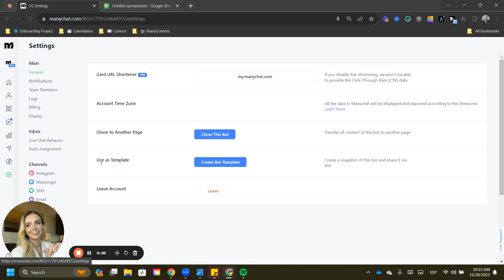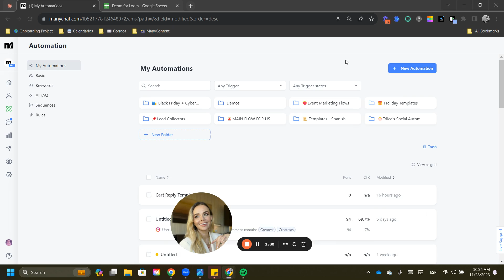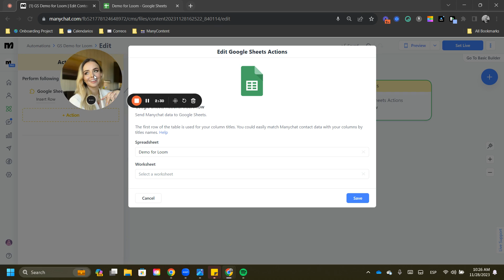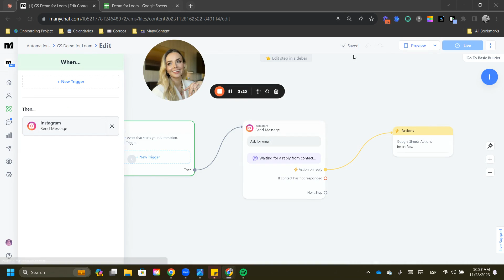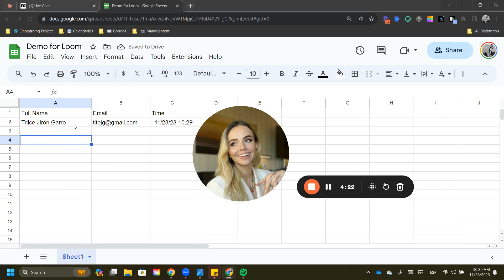How to Integrate Google Sheets into Manychat Tutorial!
Not using ManyChat? Create an account for free!